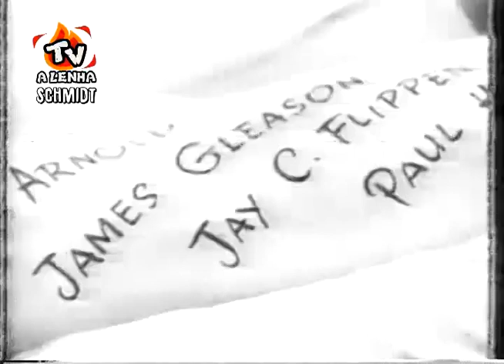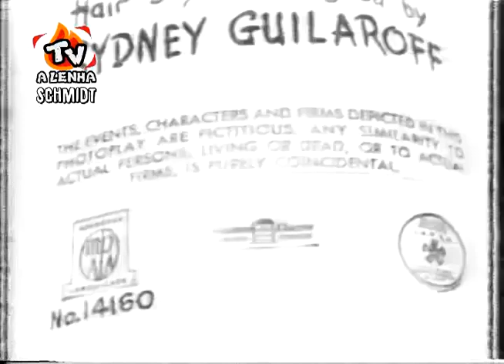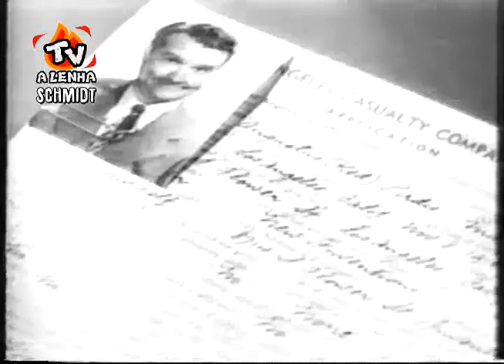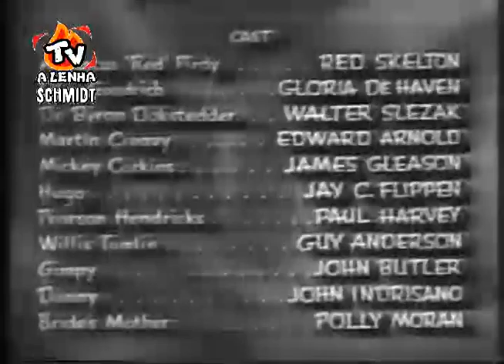O MOTORISTA DO TAXI AMARELO 1950 C/ RED SKELTON / TELECINE DUBLAGEM CLÁSSICA